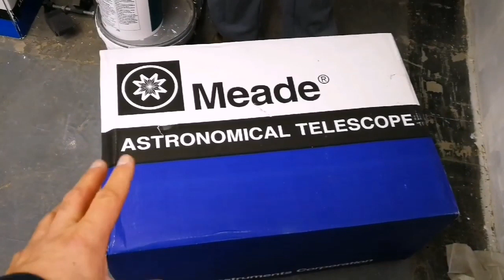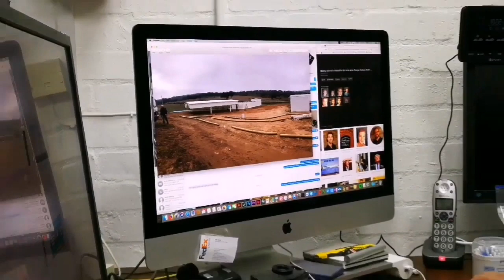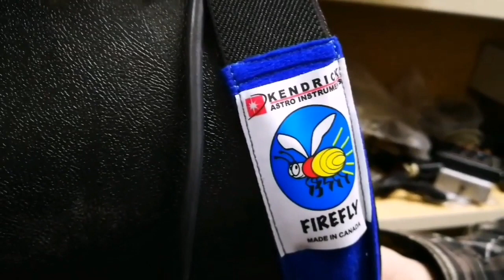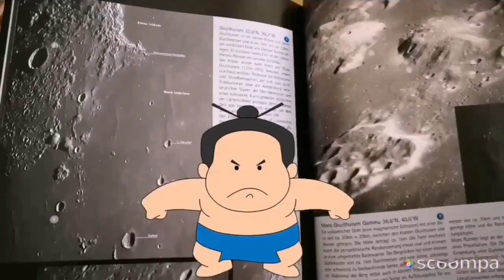Unboxing Meade 8" LX90 LNT UHTC Autostar Goto Schmidt Cassegrain Telescope/Shopping Unboxing, Review